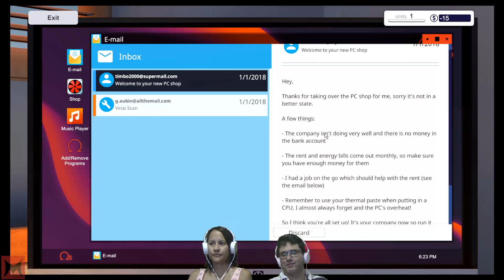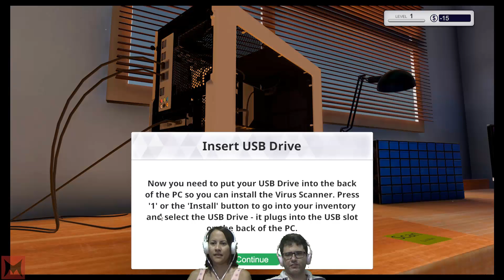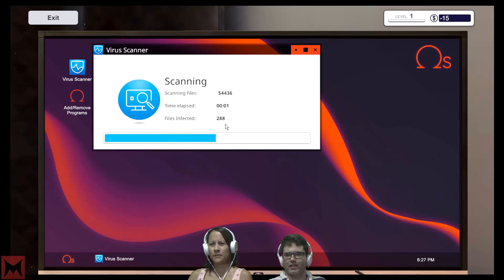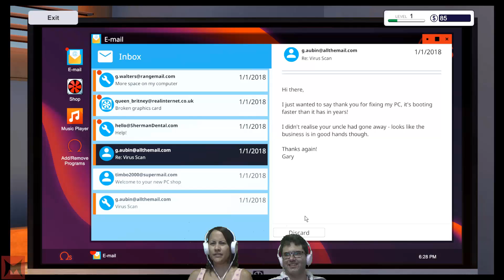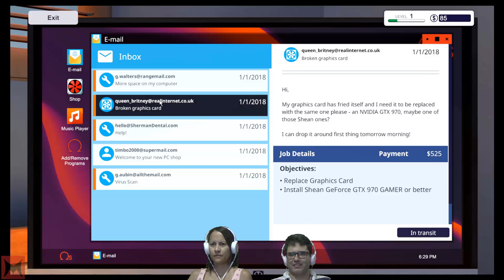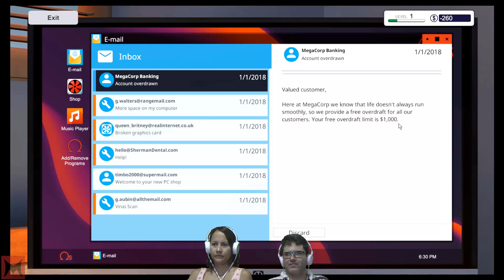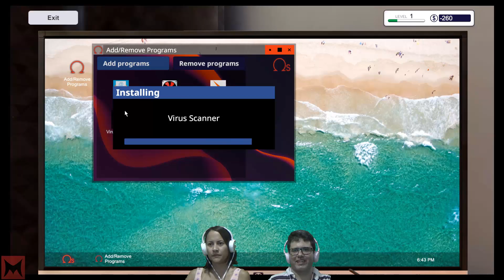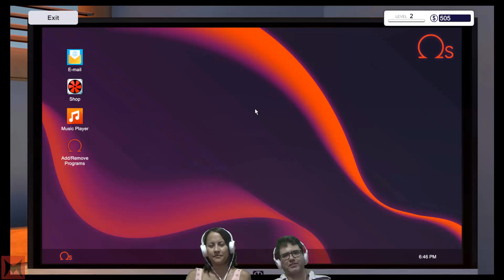PC Building Simulator - PC - MONTAMOS UMA ASSISTÊNCIA TÉCNICA - parte 1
Gosta de computadores? Já pensou em trabalhar com informática? Faça um curso com a gente no jogo mais completo e realista do gênero já lançado até hoje! Aqui, você poderá usar as tecnologias mais recentes para entregar as melhores soluções para os seus clientes e deixa-los 100% satisfeitos, com um funcionamento tão realista que você estará apto a aplicar seus conhecimentos na vida real! Vamos apertar start?